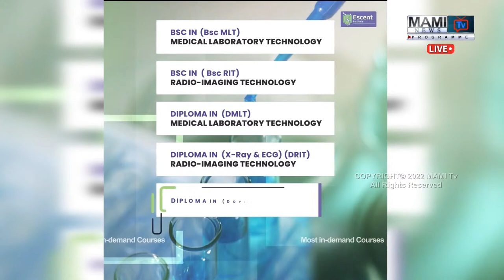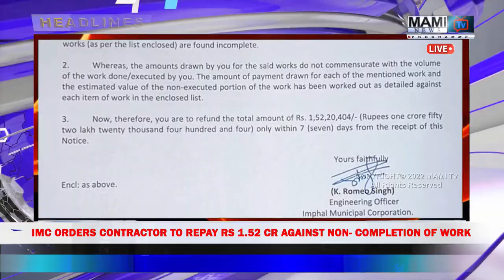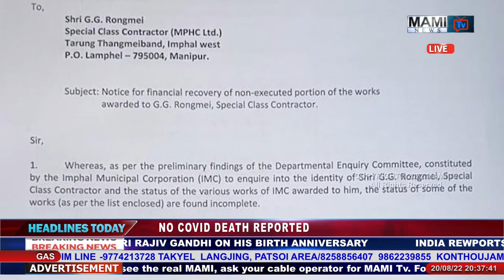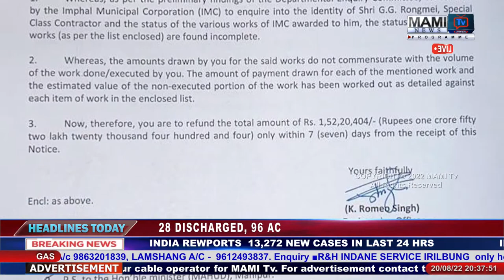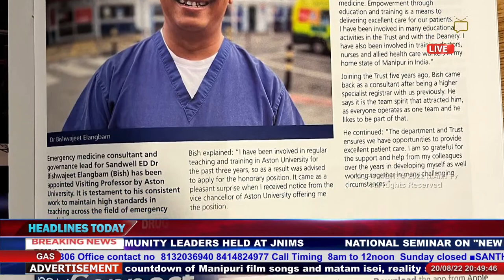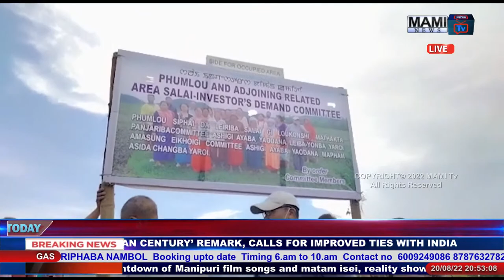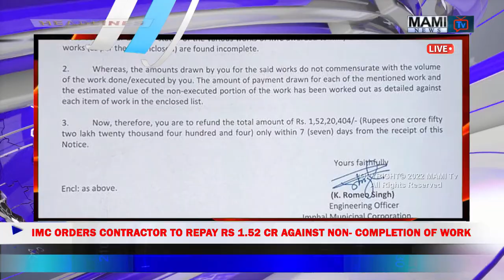MAMI TV PRIME TIME MANIPURI NEWS || 20 AUGUST 2022 || 8:00 PM